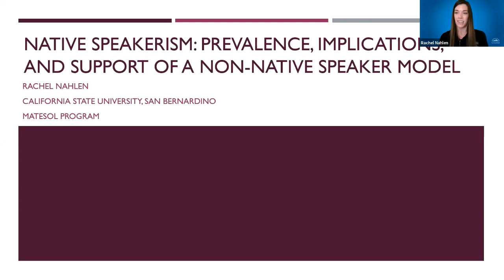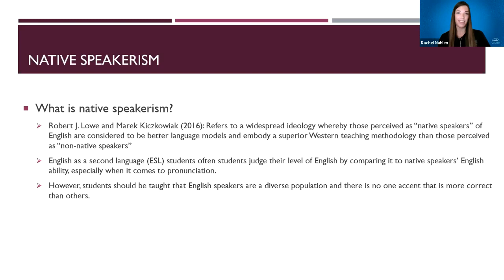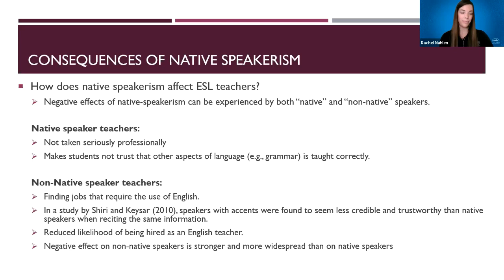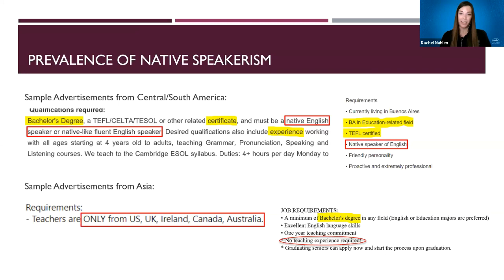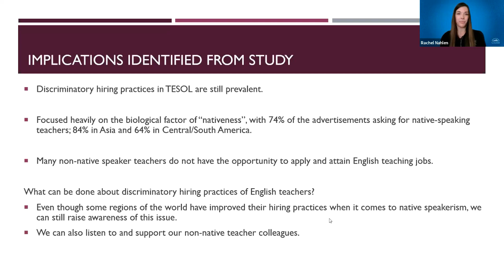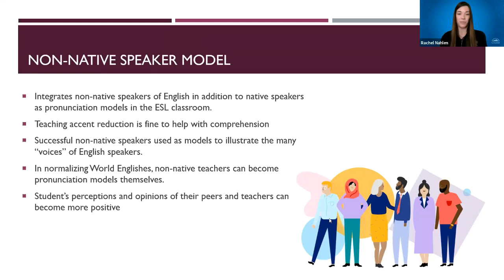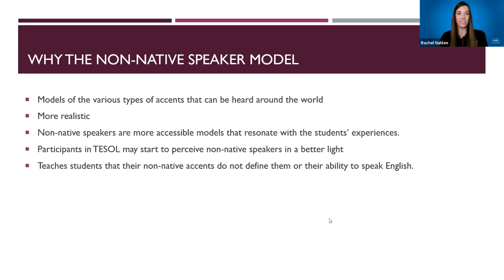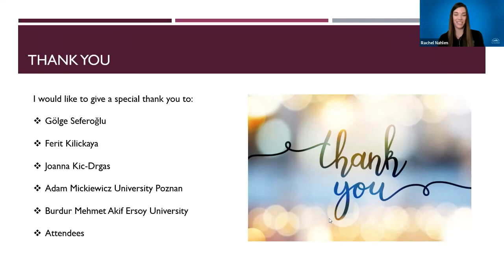Rachel Nahlen - Native Speakerism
Native Speakerism: Prevalence, Implications, and Support of a Non-native Speaker Model

Many English as a second language (ESL) students judge their level of English by comparing it to native speakers’ English ability. However, students should be taught that English speakers are a diverse population and there is no one accent that is more correct than others.  This presentation aims to explore what native-speakerism is, its prevalence in the global society, and how to include many different types of “Englishes” and accent models in English language instruction. In a short study done in 2020, it was found that discrimination in hiring practices of instructors of English around the world is still occurring. There were found to be discriminating terms used against non-native speaker teachers of English in many job postings. Due to this, many non-native speaker teachers do not have the opportunity to apply and attain English teaching jobs, and those that do are sometimes uncomfortable teaching pronunciation. To support non-native speaking teachers and combat native speakerism, successful non-native speakers should be used as models to illustrate the many “voices” of English speakers in ESL classrooms.  Since there are more non-native speakers of English than there are native speakers, students of English should have models of the various types of accents that can be heard around the world. For the non-native English teachers and students to become more comfortable in their identities as English speakers, their pronunciation abilities should be supported, respected, and welcomed into the classroom and beyond.

Rachel Nahlen is an MA student in the TESOL program at California State University, San Bernardino. Since graduating with a bachelor’s degree from San Diego State University, she has worked in the field of international education. She has been on the administrative side as an international student advisor and she has also taught English to international students in the United States and abroad. After a year of working on the administrative side, she decided to teach overseas. She spent one year in Busan, South Korea teaching English to elementary school students. After getting her master’s degree, she is planning to find herself teaching English in a classroom again, either here in the United States or abroad. She believes that a common language has the power to bring people together and this is what makes teaching language so special.